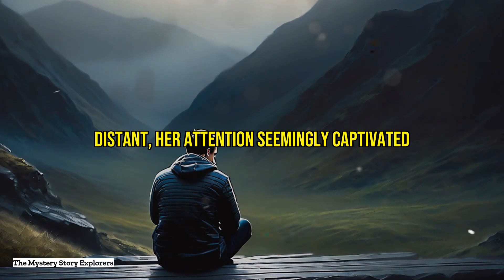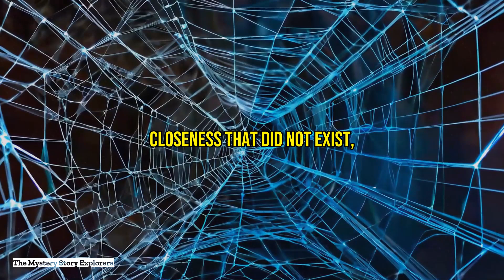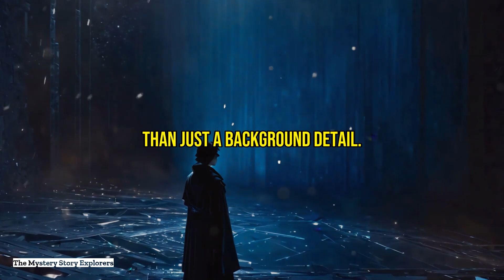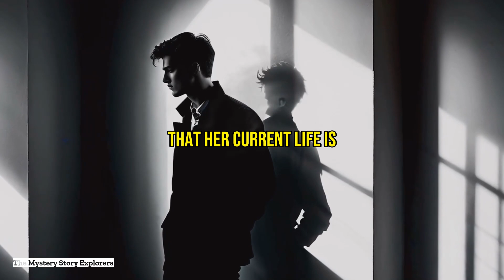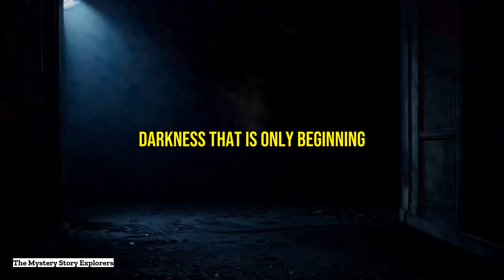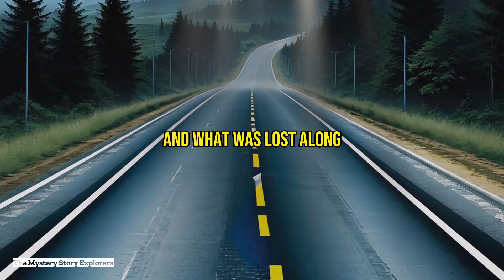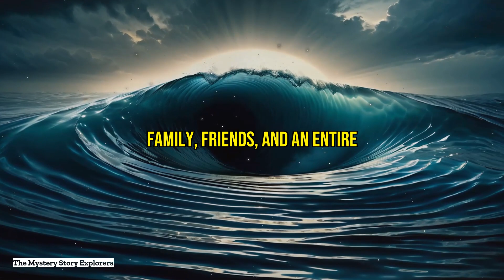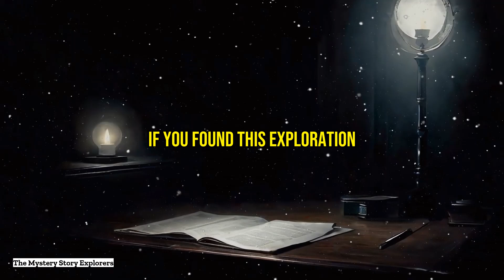Dark Wife Swap FANTASY Spirals Into a MURDEROUS Obsession - CRIME Story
🔶 Introduction: An innocent wife swap fantasy turns sinister, capturing the allure and underlying dangers of couples' desires as key figures become embroiled in a sinister saga.
🔶 The Beginning of the Swap: Explore how couples embark on this seemingly exciting journey with hopes of strengthening bonds, only for personal dynamics to stir the pot.
🔶 Initial Enthusiasm: Ride the initial wave of anticipation where the swap is seen as a doorway to new experiences and relationship fortification.
🔶 Unexpected Tensions: Witness the subtle cracks that appear as jealousy and strain reveal underlying conflicts, turning fantasy into a battleground.
🔶 The Intruder: Meet the obsessive outsider whose infatuation escalates unchecked, casting a shadow over the unfolding drama.
🔶 Escalation of Obsession: Track the chilling progression from fascination to fixation, as ignored red flags hint at impending doom.
🔶 Breaking Trust: The fragile facade of trust begins to crumble, creating wedges between friends and lovers alike.
🔶 The Turning Point: A critical incident ignites the nightmare, shifting relationships and realities irreversibly.
🔶 Descent into Madness: A vivid descent into the intruder's fractured psyche reveals a ticking time bomb of danger.
🔶 The First Crime: Shocking motives and consequences emerge from the initial act of violence, foreshadowing a tragic spiral.
🔶 The Murder: Detail the chilling apex of obsession, examining the victim's story and the calculated execution.
🔶 Investigation and Revelations: As the investigation unravels hidden truths, shocking revelations about the dynamics are exposed.
🔶 The Capture: Law enforcement's gripping pursuit culminates in a dramatic capture and revelation of chilling confessions.
🔶 Aftermath and Impact: Reflect on the haunting repercussions that ripple through families and community, altering lives forever.
🔶 Conclusion: Leaving audiences pondering the thin line between fantasy and reality, trust and betrayal, and the dark allure of obsession.